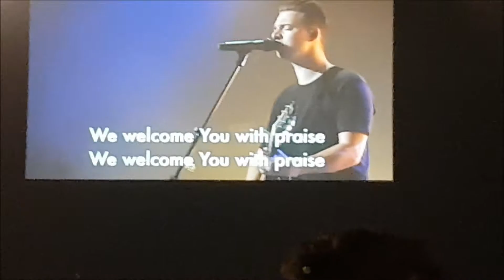SOUL SURVIVOR DAY 4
Hey everyone. This is my Day 4 at Soul Survivor.

Soul Survivor | Unit 16 Paramount Ind. Est. | Sandown Road | Watford | Herts. | WD24 7XA | UK